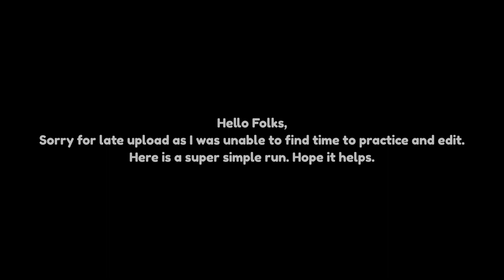Asphalt 9 | FV Frangivento Sorpasso GT3 Grand Prix | Round 2 | 1:53| Super simple run | Instructions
Device: Realme GT 2
Sensitivity: 73%
Camera View: ACTION
Horizon tilt OFF
Visual Quality Settings: Default

Chapters
00:00 Intro
00:11 Complete Run
01:18 Instructions Run
04:16 Outro